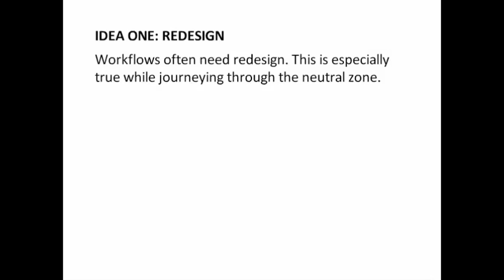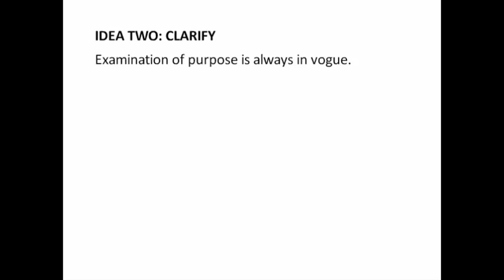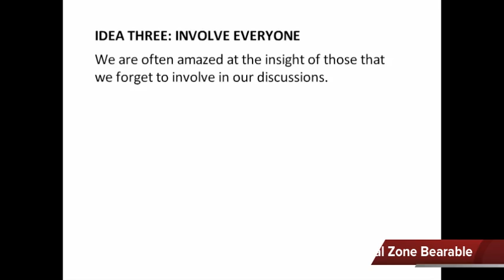Making the Neutral Zone Bearable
This video examines strategies for helping employees survive in the neutral zone.